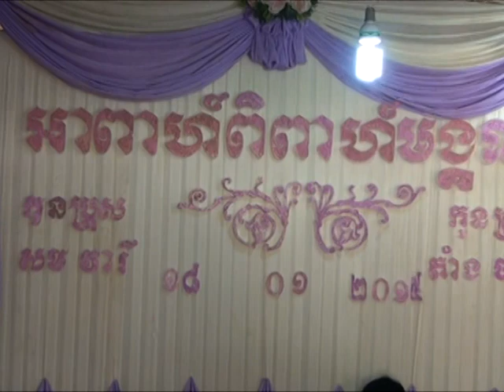ពិធីផ្តល់ឳវាទដល់គូរភរិយាស្វាមីក្នុងថ្ងៃអាពាហ៍ពិពាហ៍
Ven Phun Pheakdey